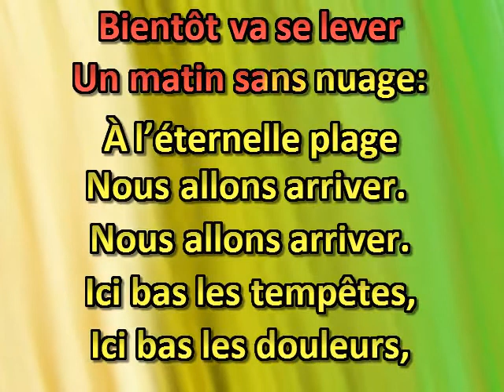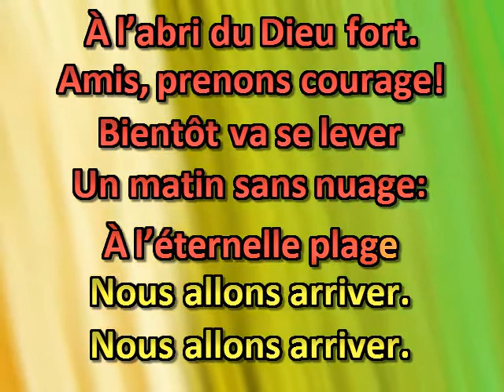Amis, prenons courage